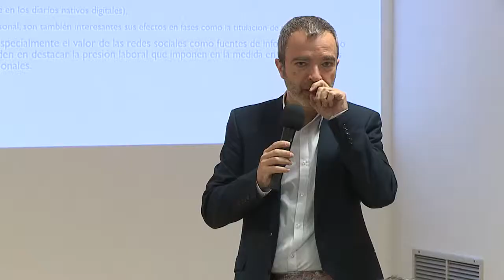Salvador Enguix: Complicaciones y tensiones en la relación entre medios y redes sociales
Congreso Internacional Desplazamientos Discursivos: mutaciones en el discurso político del s.XXI